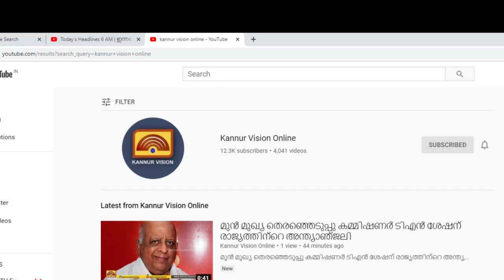തലശ്ശേരിയിൽ എംഡിഎംഎയുമായി യുവാവ് അറസ്റ്റിൽ